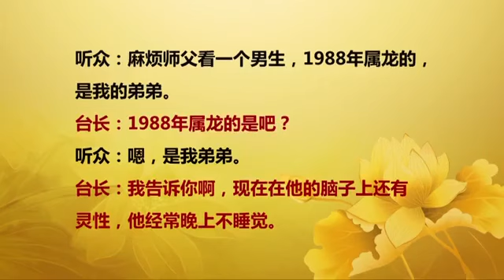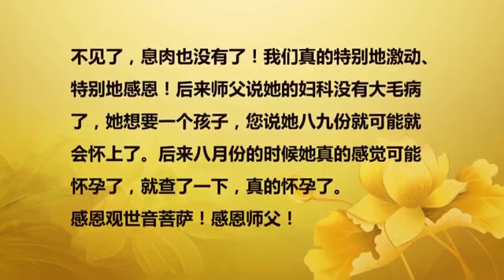【2015】 20151213 法会开示 马来西亚吉隆坡